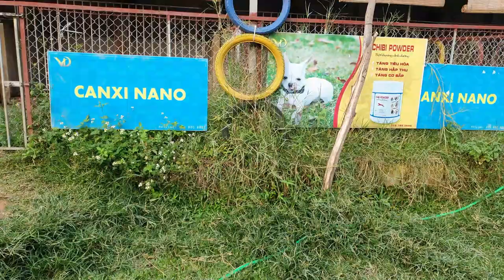Ngắm chó Trại chó Rottweiler Gervi chơi|Chó khôn lông bóng mượt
Cùng ngắm 3 em chó Rottweiler và Doberman của trại chó Gervi chơi đùa. Chó Rott và Dob con nào lông cũng bóng mượt và rất hiểu ý. Đúng là chó khôn như người, nói gì bọn nó cũng hiểu ấy. 3 đứa hôm nay là Pilla với Kaka chóRottweiler , cùng với Osacar chóDoberman.
Các bạn yêu thích các chó Rottweiler đẹp đực giống của Trại và muốn đăng ký phối giống hay tìm mua chó Rottweiler con thì cũng liên hệ Gervi (đt+ zalo 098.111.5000) nhé.